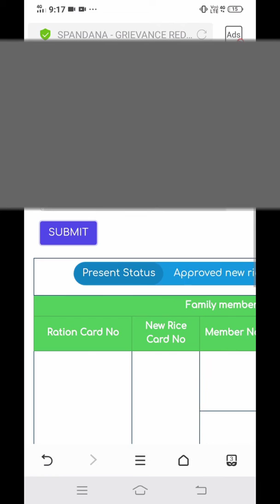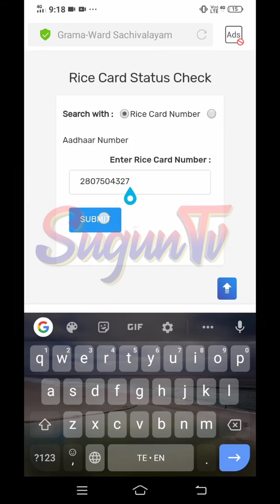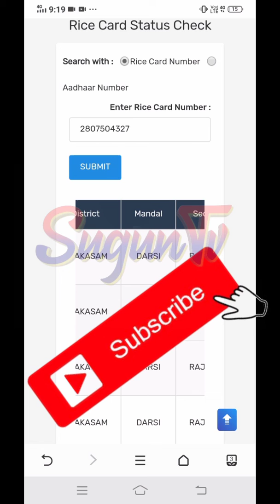suguntv ప్రభుత్వం అందించే డబ్బులు రాని వారు చెక్ చేసుకొండి.